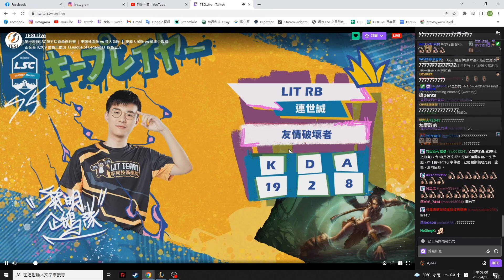【RB世誠】比賽19殺MVP！搶冠緯Penta竟然還要告冠緯？友情破壞者！ by RB的B